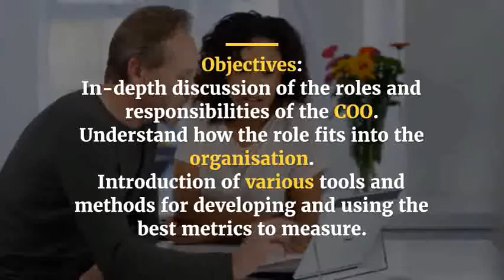Chief Operating Officer COO Programme